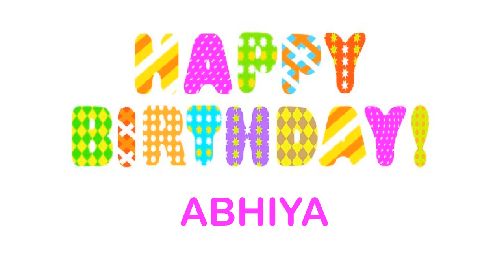Abhiya wishes Mensajes